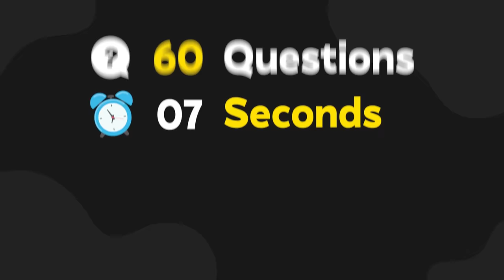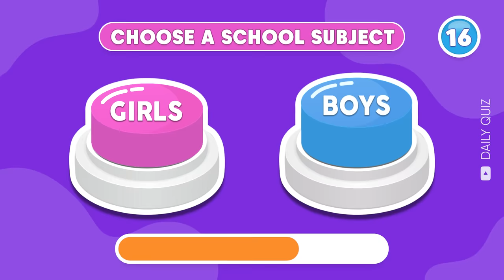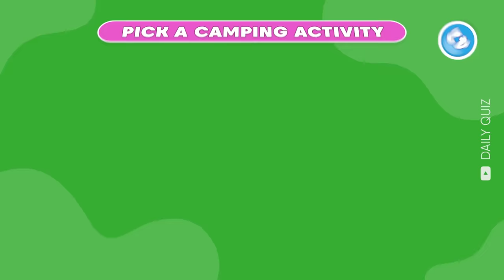Choose One Button! 🤩 GIRL or BOY Edition 💙❤️ Daily Quiz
In this video, we're going to talk about the Choose One Button! 🤩 GIRL or BOY Edition 💙❤️ so that you can make the best decision for your lifestyle!

Whether you're a girl or a boy, it's important to know your lifestyle and what's best for you. In this video, we'll talk about the Choose One Button! 🤩 GIRL or BOY Edition 💙❤️ and help you make a decision that's best for you!